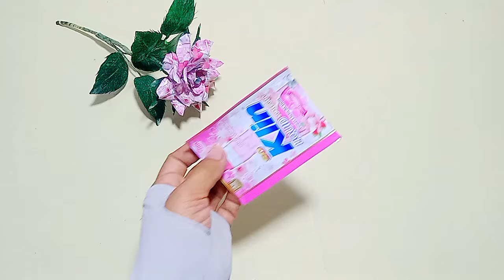Cara Bikin Bunga Mawar dari Bungkus Sabun liquid | Ide kreatif dari Bekas Deterjen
alat dan bahan yang di sediakan
-plastik bekas deterjen
-kawat
-lem lilin
-PLASTIK KRESEK
-gunting dan gunting kawat

untuk Cara membuat nya silahkan tonton video tutorial nya ,,,

kerajinan dari plastik sabun
kerajinan bunga dari plastik sabun
kerajinan dari bekas bungkus sabun , kerajinan dari bungkus sabun mandi